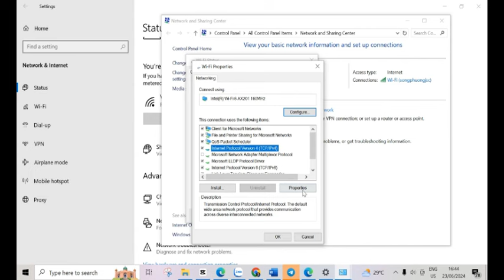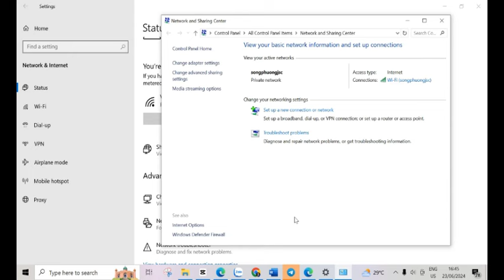Hướng Dẫn Vào Website Bị Chặn Nhanh Chóng - Mẹo Hay Không Dùng Phần Mềm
❤️   Cần hỗ trợ Zalo/Tele : 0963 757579  ❤️

Các sàn giao dịch coin và forex uy tín
⏩ Đăng kí sàn Binance (Có Bot trade coin)
⏩ Đăng kí sàn Houbi Global (Có Bot trade coin)

Kênh Youtube Kiếm tiền online